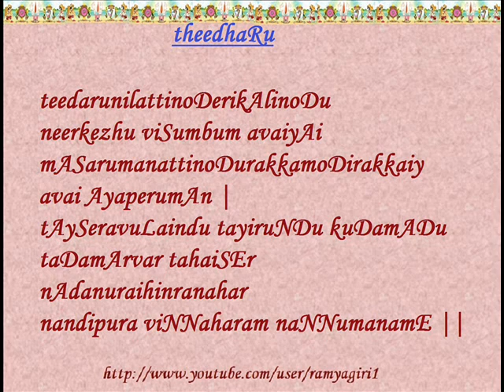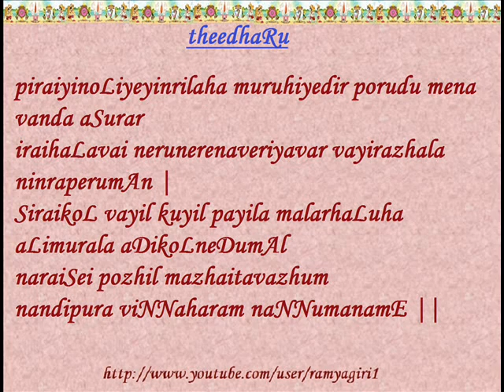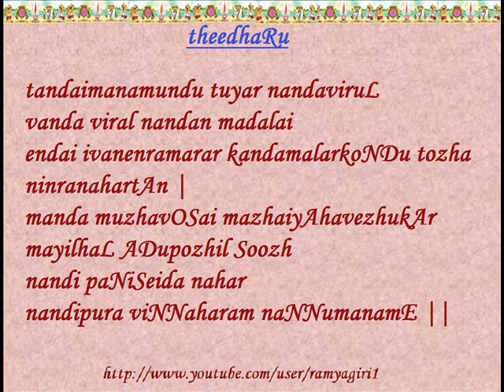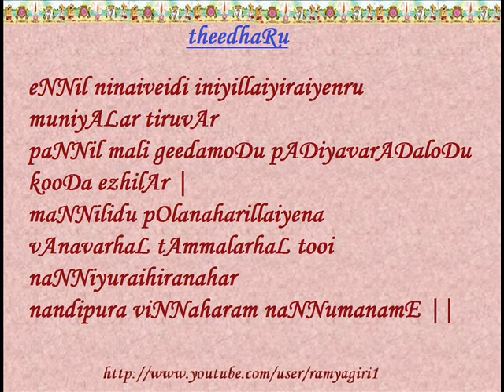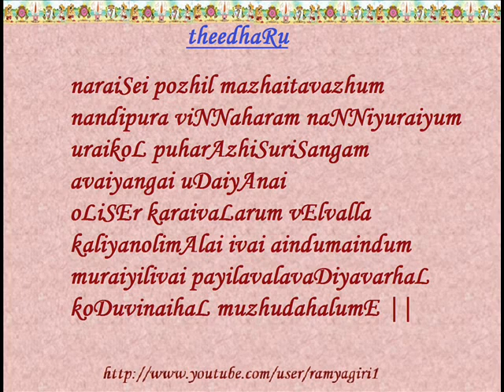theedhaRu [1438-1447] (Periya Thirumozhi - Fifth decade)